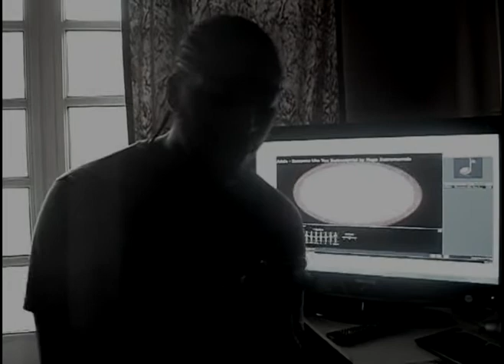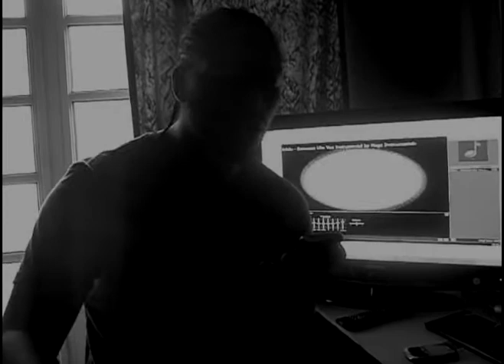Rounzer - Adele Cover - Live Barz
Rounzer - Adele - south london - artist - visuals mvp speckz rap